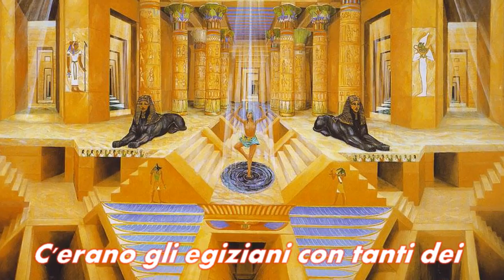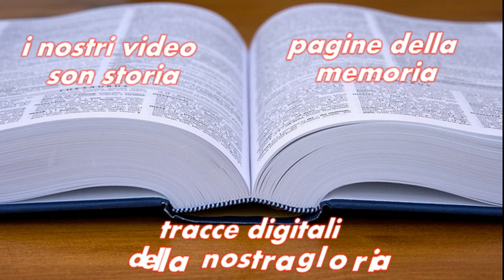Canzone per il canale Turbo Gio - Storie nelle storie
Musica nocopyright : Bright Future della audio-library di youtube.
Testo e cantato da : Svideogame
Esistono tante storie , la storia che ci insegnano a scuola degli eventi passati , le storie dei romanzi e le nostre personali storie.
Quando uno fa la storia e' perche' ha fatto una cosa importante e significativa per cui venga ricordato ma tutti noi siamo importanti ed il nostro valore a volte e' riconosciuto da pochi ma nessuno di noi deve mai pensare di essere meno importante di tutte le altre persone della Terra. Il mio augurio in questa canzone e' che Turbo non solo faccia progredire il suo canale ma si realizzi al meglio come persona e non e' un caso se ho scelto una traccia musicale che si chiama bright future FUTURO BRILLANTE, luminoso , perche' in tutto quello che facciamo si riflette la persona che siamo ed anche nell'editare un video che e' un'arte creativa c'e' sempre qualcosa di noi . Quindi Turbo in bocca al lupo per la tua vita sia nel mondo piu' virtuale che in quello piu' reale.
Ciao , spero che la canzone ti piaccia. lo so il testo e' un po' strano ma. e' il mio stile! ah,ah,ah!